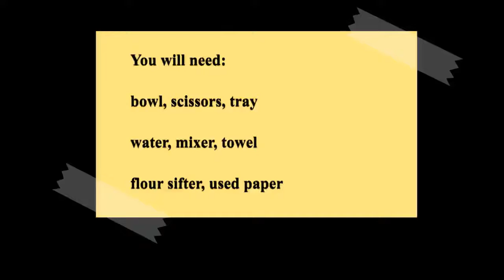Homemade Cards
Lets recycle old paper and make a wishing card.